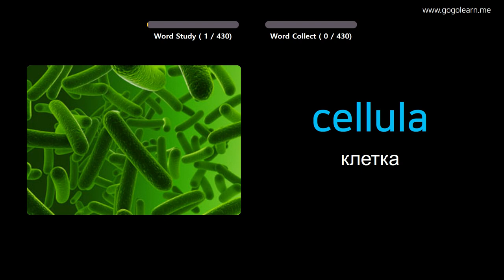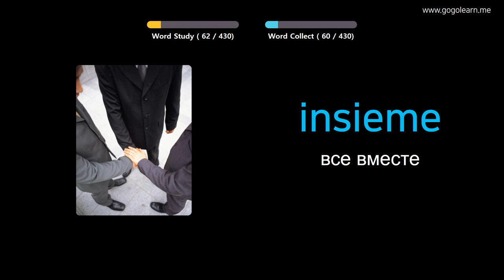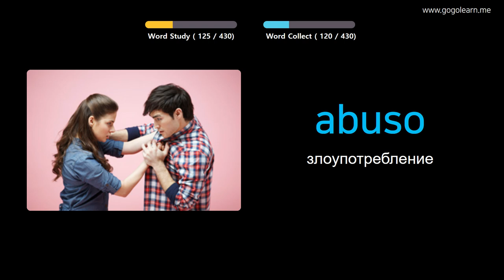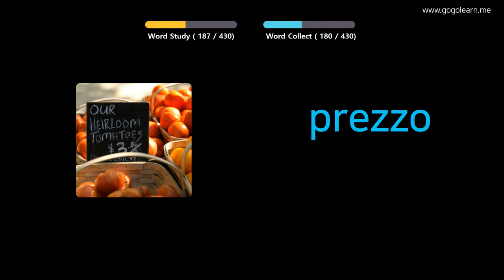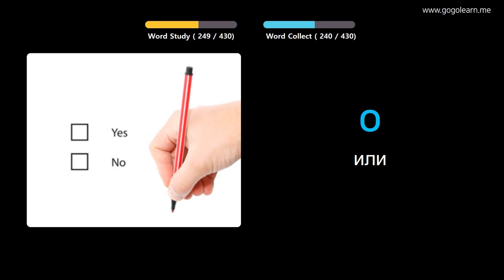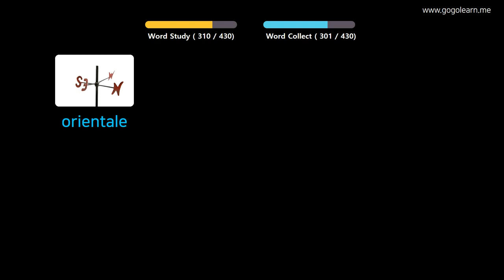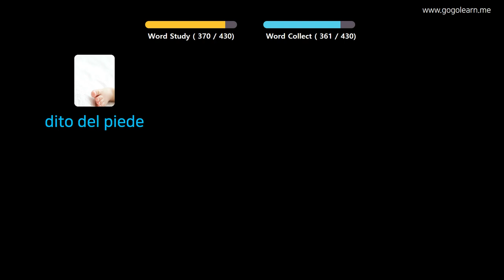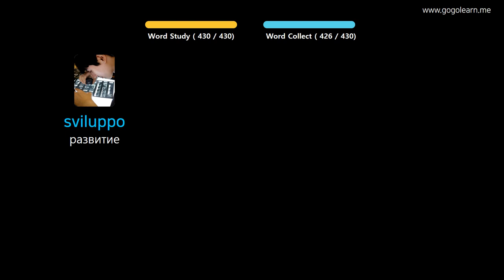Выучить итальянский через картинки |итальянский словарь средняя школа3 | Golearn